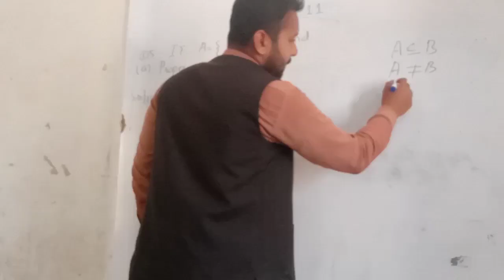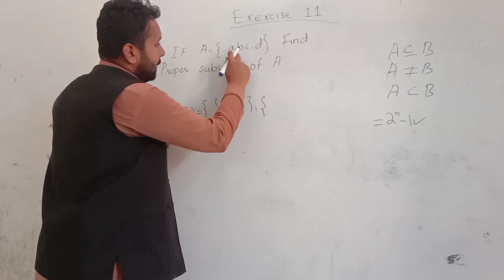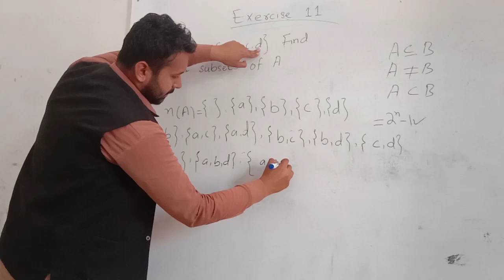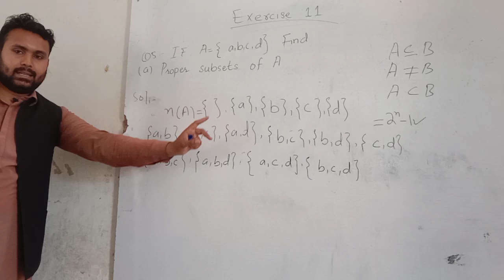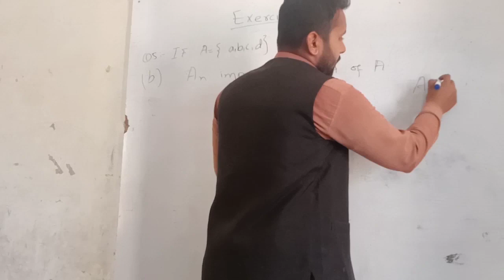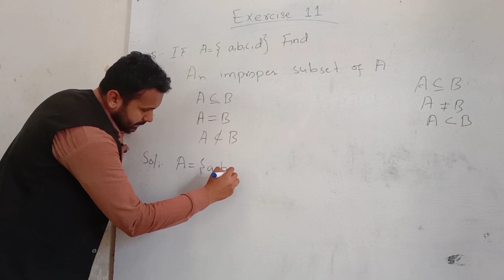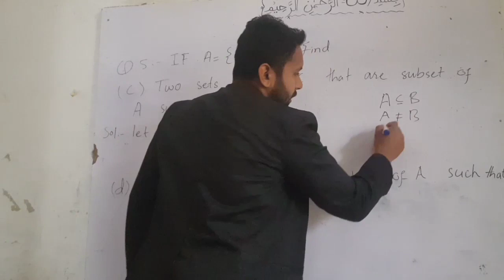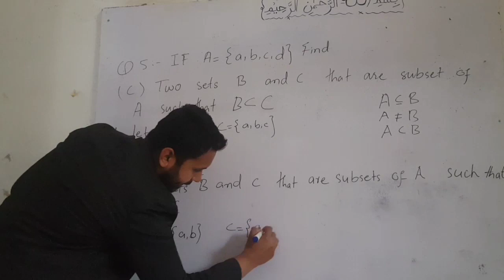PROPER AND IMPROPER SUBSET WITH EXAMPLES Q 5 a,b,c&d EXERCISE 1.1 SET SINDH TXT BOARD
Hi Viewers We are providing the content related to Maths Sindh text book board class 10 11 & 12 we are trying to solve step wise exercise So subscribe our channel for more content related education thanks you so much for positive respond. inshaAllah AsFAleenn .jagh channel will provide it's viewers Best quality content so stay in touch with us to learn match and other subjects also thanks .EXERCISE1.1Q5SINDHTEXT properandimpropersubdexample PROPER& IMPROPERSUBSET